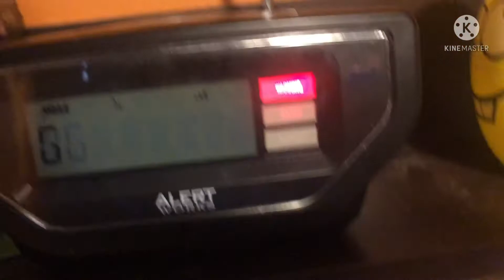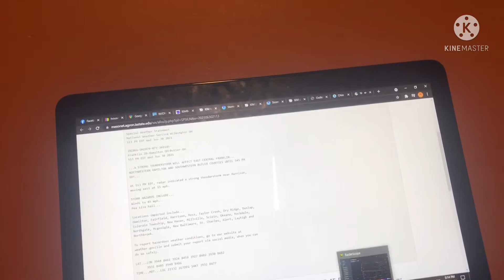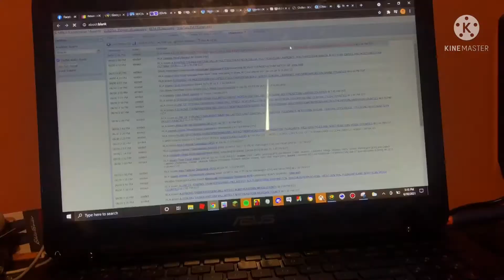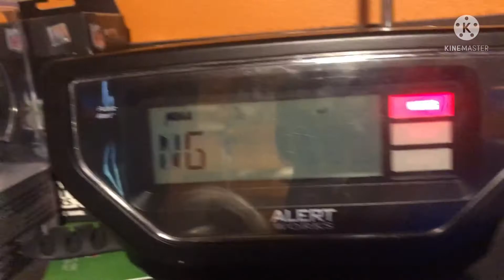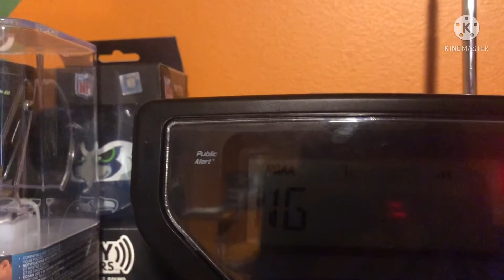Yesterdays craziness (EAS 167-170)